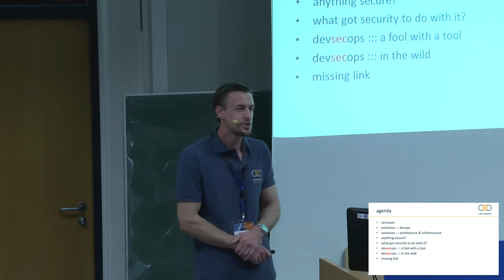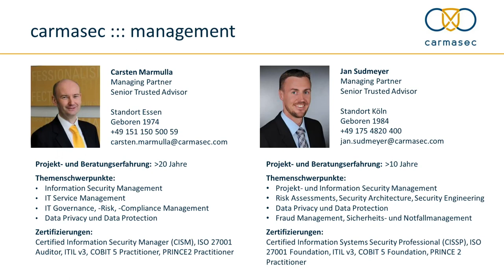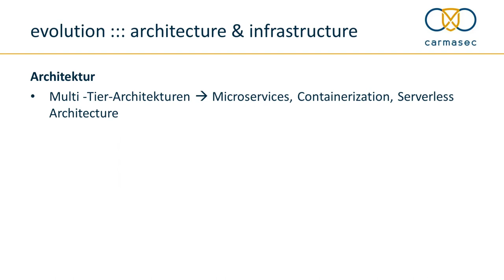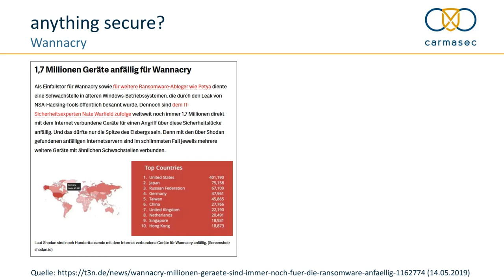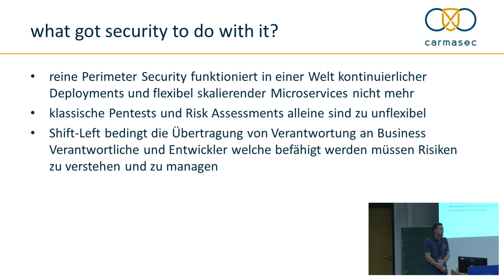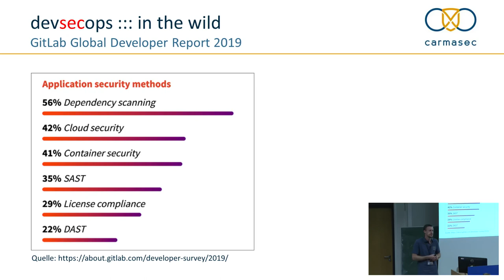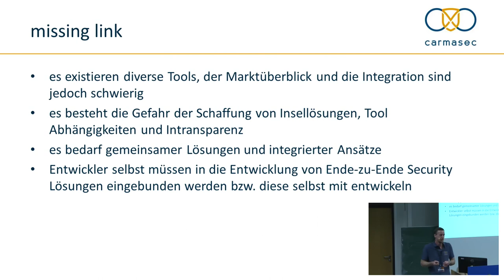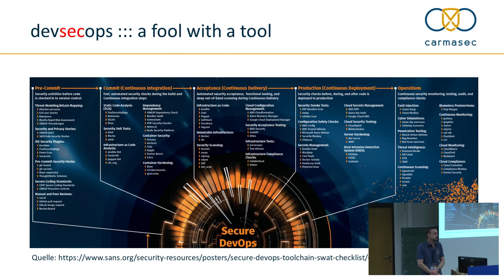2019 - Everything-as-Code – Anything Secure?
Die Softwareentwicklung befindet sich im Umbruch und erfährt nicht zuletzt durch agile Konzepte und DevOps einen enormen Bedeutungszuwachs. Der Trend scheint klar: „Everything is Code and code is law“.
Gleichzeitig wächst damit die Verantwortung in Hinblick auf das Thema Security, dabei steigt die Anzahl von Cyber-Attacken und Sicherheitsvorfällen seit Jahren kontinuierlich. Es stellt sich die Frage, wie gut die Entwickler von heute in Bezug auf die Schaffung einer zukunftsfähigen, sicheren Infrastruktur im Kontext der Digitalisierung vorbereitet sind!

Doch auch die Security Branche muss sich bewegen: Althergebrachte Konzepte einer reinen Perimetersicherheit und aufwendiger, zeitraubender Penetrationstests funktionieren in einer Welt kontinuierlicher Deployments und flexibel skalierender Microservices schlicht nicht mehr. Auch fehlt es an der dringend benötigten Transparenz über die tatsächliche Verwundbarkeit der eigenen Systemlandschaft.

Gemeinsam wollen wir den Finger in die Wunde legen und Forderungen an Entwickler wie auch Security Verantwortliche formulieren. Dabei stehen konkrete Lösungsansätze im Vordergrund, wie sich die Herausforderung von morgen gemeinsam bewältigen lassen.
So viel vorweg: Statische Code Analyse alleine ist weder innovativ noch zielführend…

Jan Sudmeyer